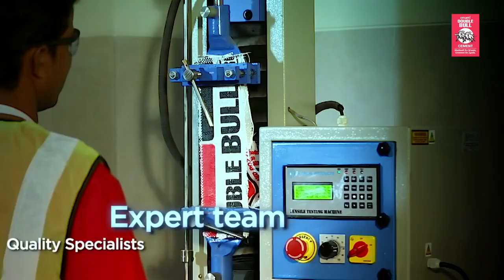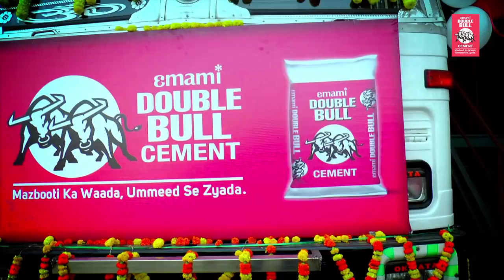Panagarh Plant Launch in 2017 | Emami Double Bull Cement | West Bengal